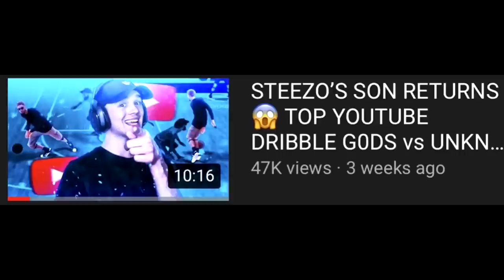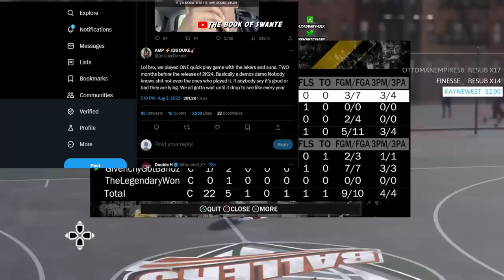REAL NBA 2K24 GAMEPLAY, PARK & REC REVEALED 🤬 DUKE DENNIS TALKS NBA2K24 AGAIN